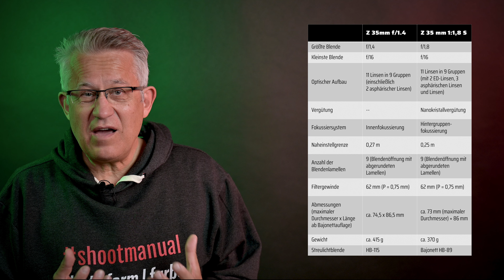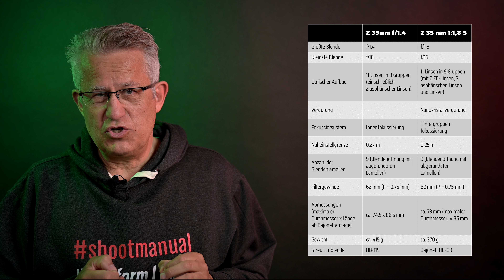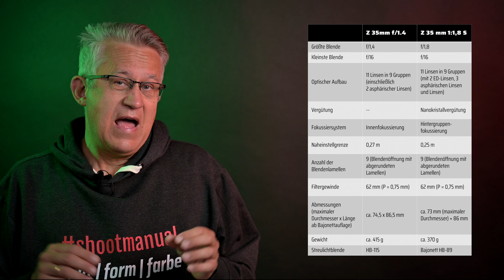Nikon News 36 –💥Vorstellung des neuen Objektives Nikon Nikkor 35mm f 1.4❗[Deutsch]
Nikon überrascht mit einem lichtstarken Nikon Nikkor Z 35mm F 1.4. Wie ist dieses neue Objektiv einzuordnen, das manche enttäuscht und einige überrascht.